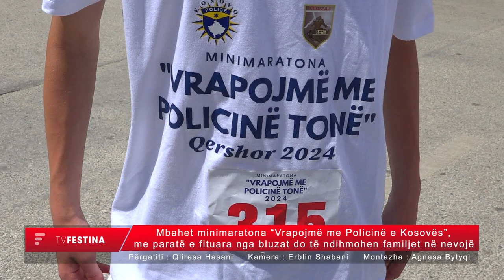Mbahet minimaratona “Vrapojmë me Policinë e Kosovës”, me paratë e fituara nga bluzat do të ndihmohen